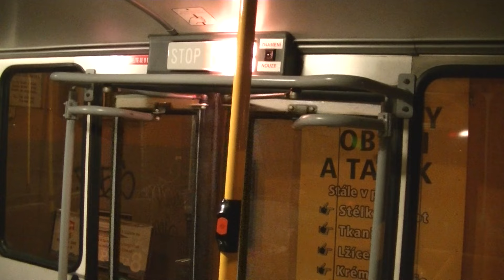Linka 513 v úseku Palmovka - Vinoř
Linka 513
Palmovka - Vinoř
Směr: Vinoř
Typ vozu: Karosa B 951
Garáže Klíčov (2)
Ev. č. 4020
Natočeno: 2. července 2016
(sobota)
2016
513/51